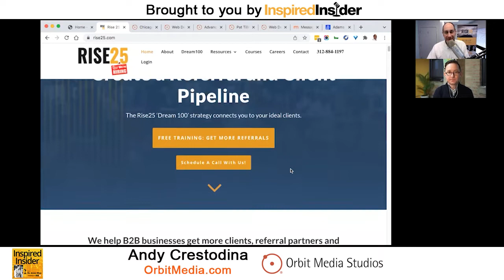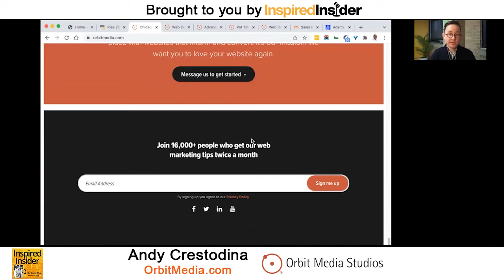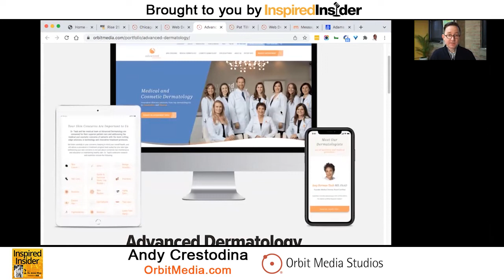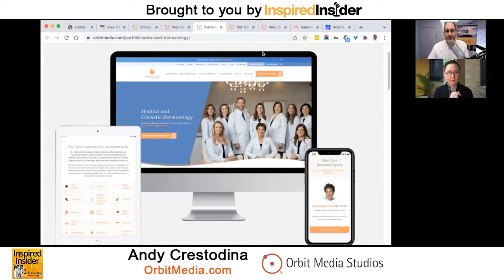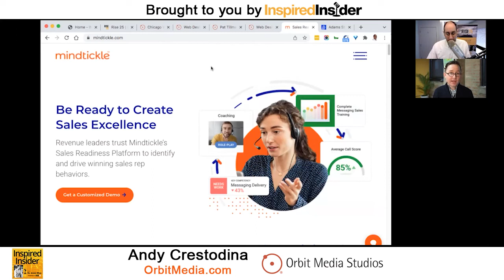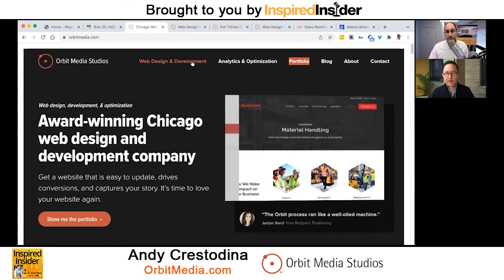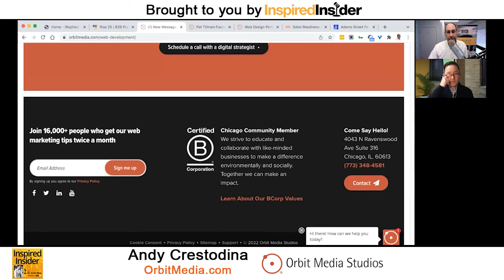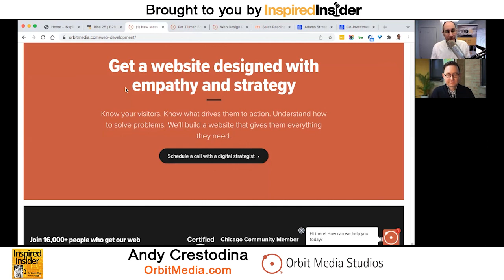Andy Crestodina of OrbitMedia.com on InspiredInsider with Dr. Jeremy Weisz